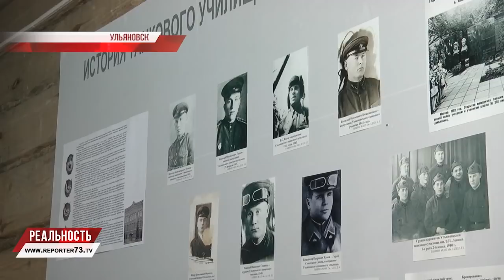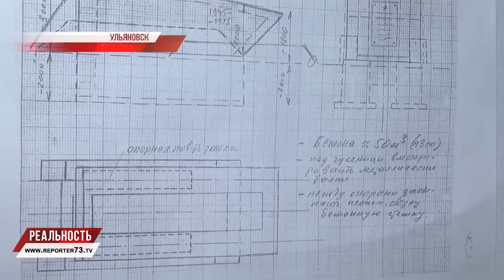МАЛЕНЬКИЕ БОЛЬШИЕ ТАНКИ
Ульяновское гвардейское высшее танковое командное, дважды Краснознамённое, ордена Красной Звезды училище имени Ленина, свою историю начинает в далеком 1918 году с симбирских пехотных курсов по подготовке командиров для частей Красной Армии.

За время его существования основной курс обучения закончили более 25 тысяч человек. Здесь постигали науку 93 Героя Советского Союза, два Героя Социалистического Труда и 6 Героев Российской Федерации. Более 160-ти будущих маршалов и генералов получили военные знания в этом училище. В музее "Конспиративная квартира симбирской группы РСДРП" открылась выставка: "История танкового училища в масштабных моделях".